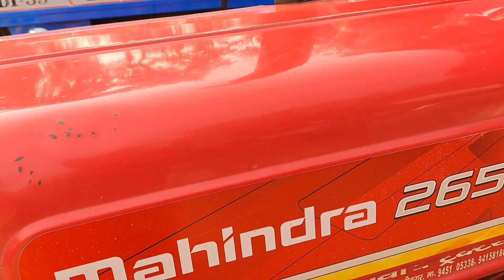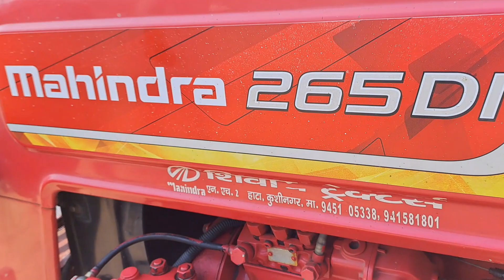Mahindra 265 Di 🚜यह ट्रैक्टर बिकाऊ है पूरी गारंटी के साथ ट्रैक्टर दिया जाएगा न्यू कंडीशन का ट्रैक्टर